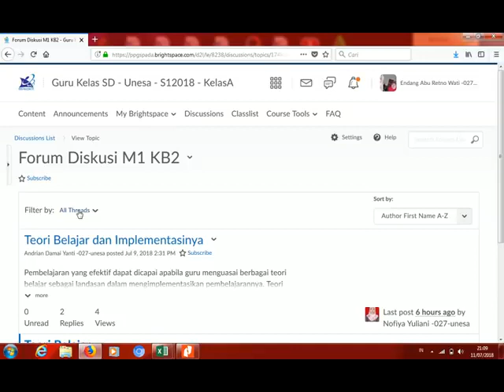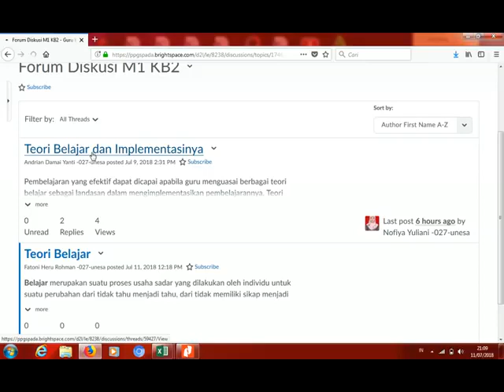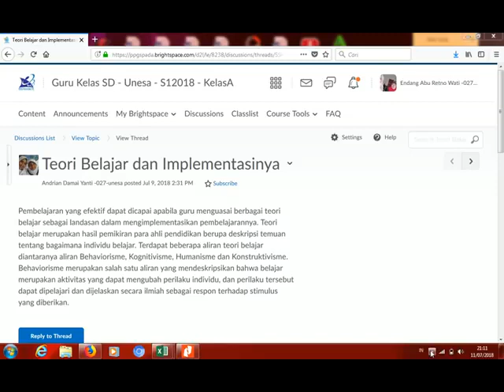video pembelajaran ppkn Media Pembelajaran PPKn SMA kelas X XI dan XII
koleksi soal latihan utn ukin ukm up ppg cpns Tayangan video ini berupa fortopolio materi pelajaran ppkn sma semua kelas Media Pembelajaran PPKn SMA kelas X XI dan XII selain itu bila anda berniat ingin download video lainya bisa hubungi